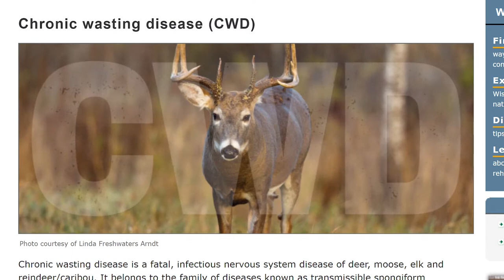Russ Feingold -- Wisconsin's Green Fire Responds to Chronic Wasting Wasting Disease in Deer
Former U.S. Senator Russ Feingold describes Wisconsin's Green Fire's work on Chronic Wasting Disease (CWD). CWD is a major threat to Wisconsin's deer herd health and hunting tradition.